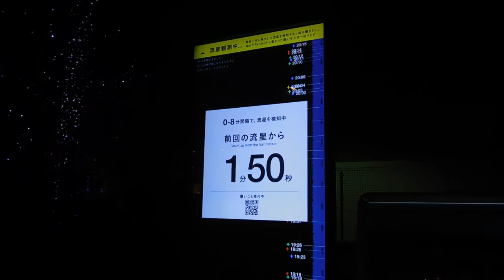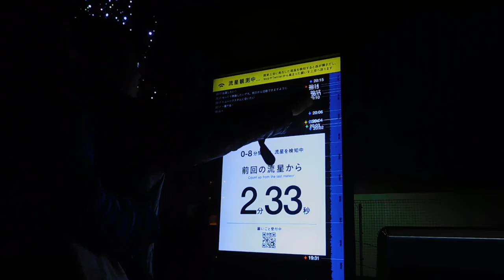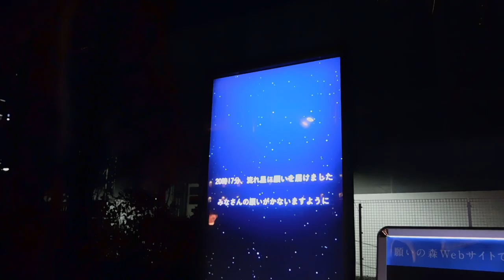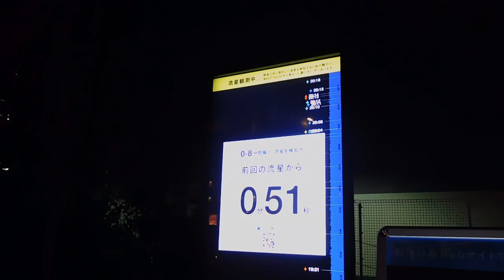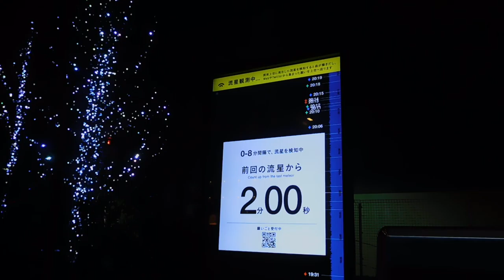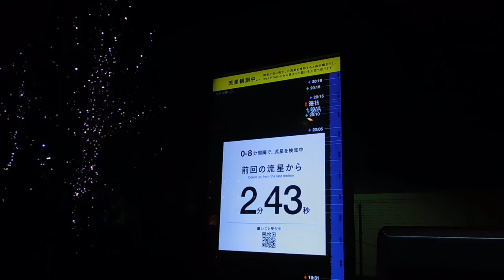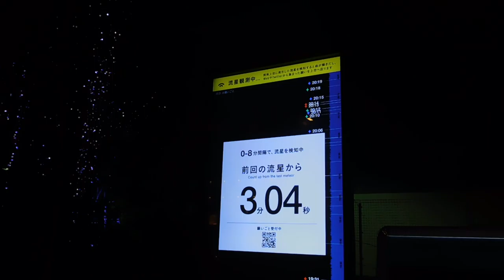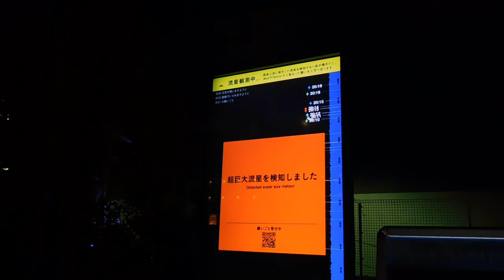DSCN0188福徳の森20161214ふたご座流星群Little Twin Stars Night流星発生からの経過時間